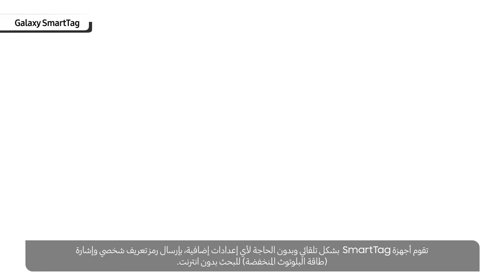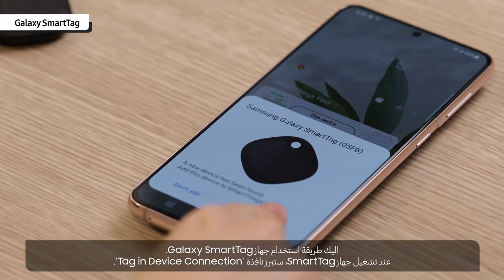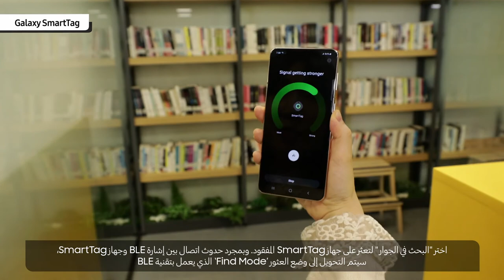Galaxy Smart Tag